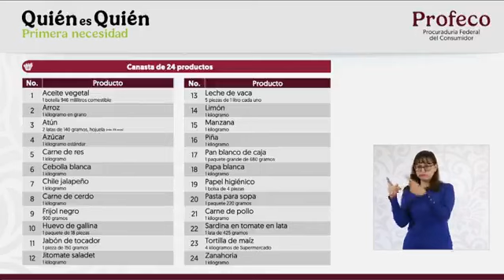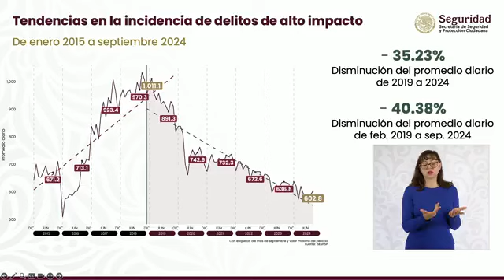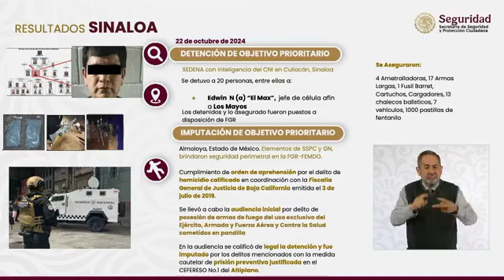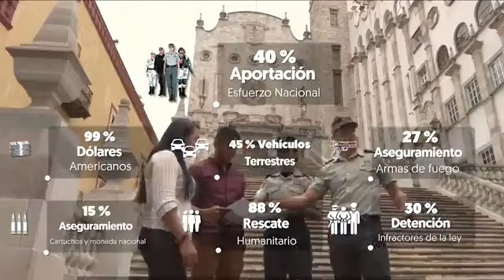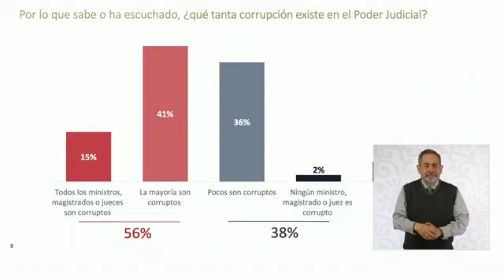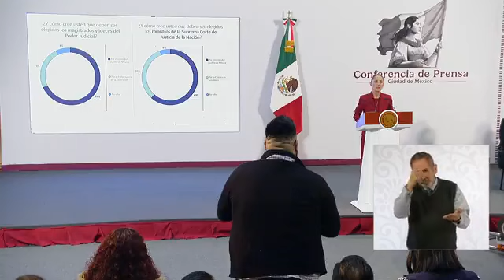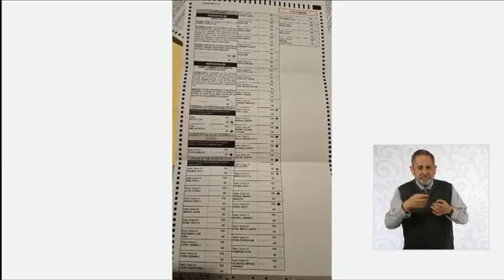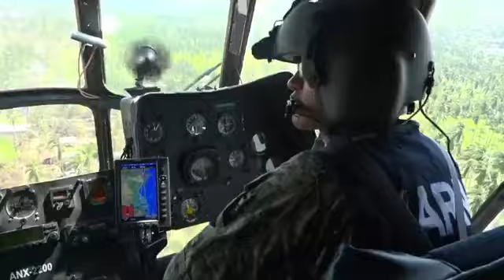Sheinbaum cuestiona el papel del Tribunal Supremo en la reforma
La administración de la Presidenta Sheinbaum aborda la crisis de las personas desaparecidas, se enfrenta a la controversia sobre la reforma judicial e informa de los primeros éxitos en materia de seguridad. Aumentan las tensiones con la Suprema Corte sobre la reforma, mientras que las posibles renuncias de los magistrados plantean interrogantes. El gobierno continúa con las políticas anteriores al tiempo que introduce nuevas estrategias para hacer frente a los retos de México.